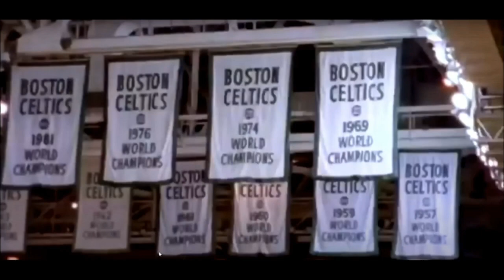Dynasty Proud Episode 7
Jason and Alex discuss the following
Heat vs Celtics matchup. Heats 7 game losing streak. The New York Knicks rising and the Bucks sliding in the East. All Star reserves.